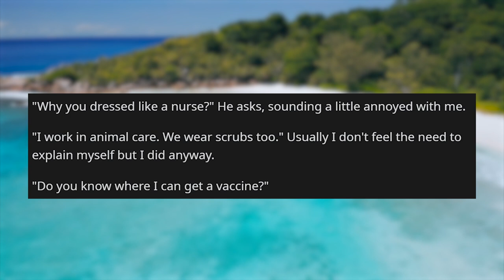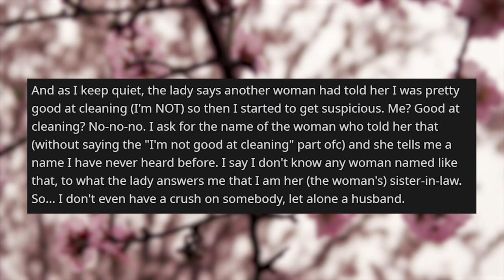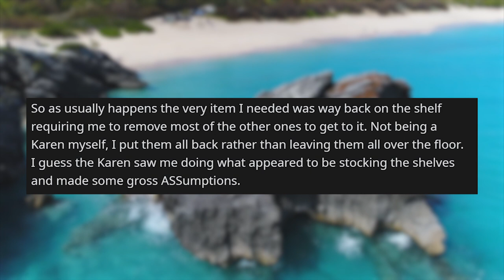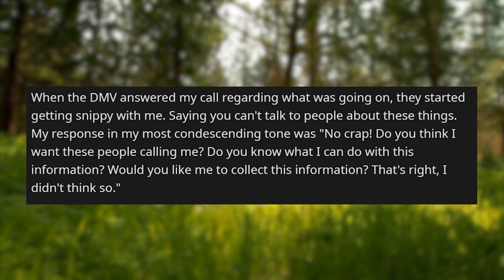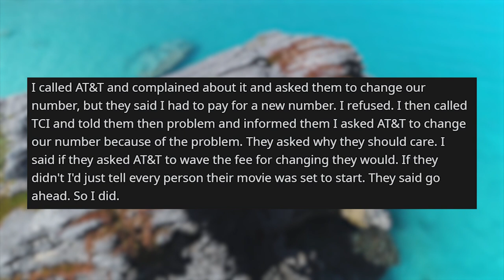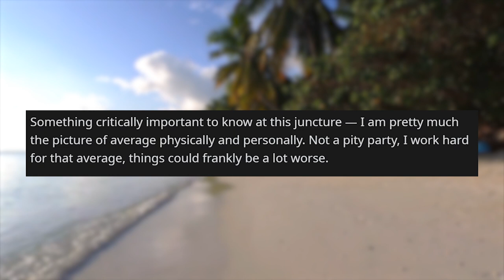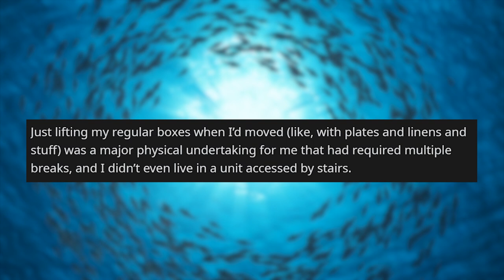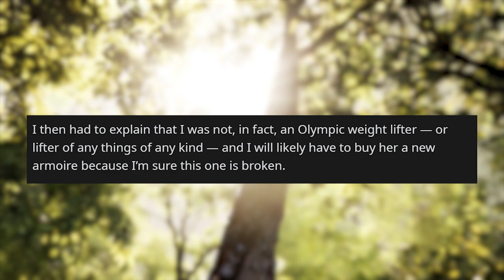r/idontworkherelady | "I'm NOT an Olympian, I can't help you!" - Reddit Stories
Storytime Reddit Stories r idontworkherelady where Guy gets mad because I'm not a nurse A lady with a wrong number almost gave me a job PLEASE Call My Boss - Here's His Number! I'm not the DMV Another wrong number story Girls mistake me for Olympian, ask me to help them move — my ego almost got us all

Story 1 00:00
Story 2 02:02
Story 3 04:37
Story 4 06:40
Story 5 09:16
Story 6 10:58